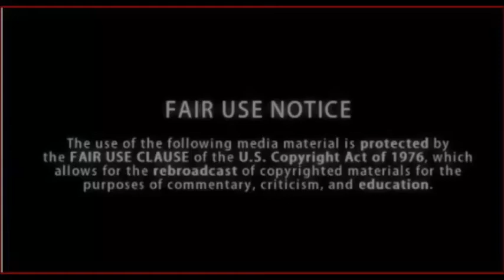THE DARK TIMES OF THE YEAR.....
S.W.O.R.D.S OF ZION PRODUCTIONS PRESENTS TO YOU...AN analysis of what the heathens call the dark time of the year...This is for our edification who seek to walk in the light of truth so we are not ignorant to our enemies devices.